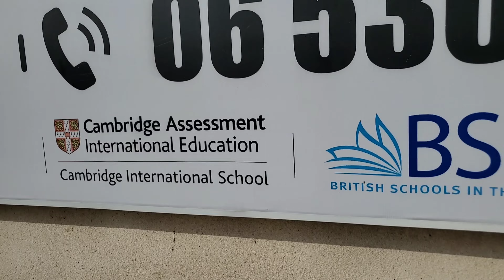WORK AS A BUS ATTENDANT/ SAFETY GUARDS BOTH MALE AND FEMALE UAESCHJOBS.